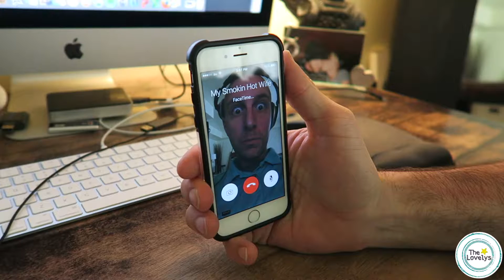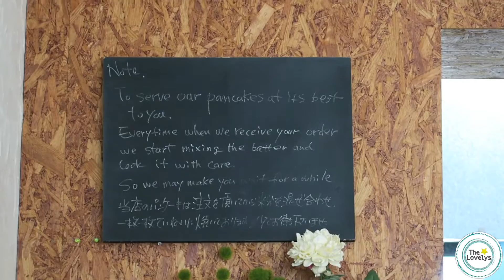Who Wants Breakfast?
In today's vlog, the lovelys got to American Village here in Okinawa, Japan. American Village is a tourist hot spot and many people come to check it out. American Village is one of the top things to do here in Okinawa, japan. We try flying our dji phantom 4 drone at night in American Village but, we quickly get shot down each attempt. The following morning we go check out Jakkepoes Pancake House in Yomitan. Jakkepoes is a delicious little pancake house and we really enjoyed our breakfast. Later in the evening, we struggle to get the kids to bed.

*Lacey's Snapchat laceylavallee

WANNA SEND US LETTERS? WE LOVE MAIL!